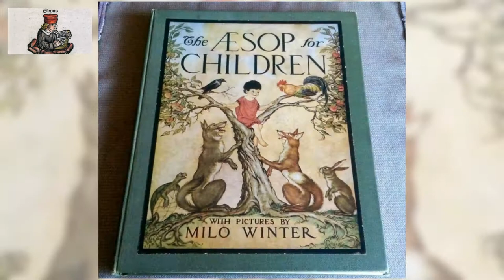The Aesop for Children 7 /37